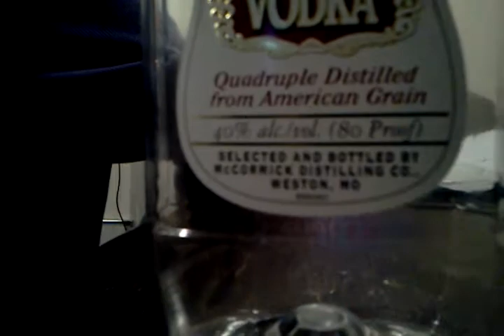Marcos working on song